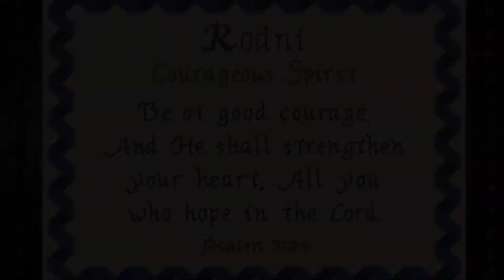Vlog#22: Meet my Dogs//Fifi//Blessy and Rodni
Hey you guyz! This is my way to introduce to you my dogs. My 3 shihtzu a Tricolor and a Black and white.
Sad to say Fifi died last May 2016 because of parvovirus.
Blessy and Rodni a 3 yr old black andwhite shihtzu.
I love animals specially dogs.